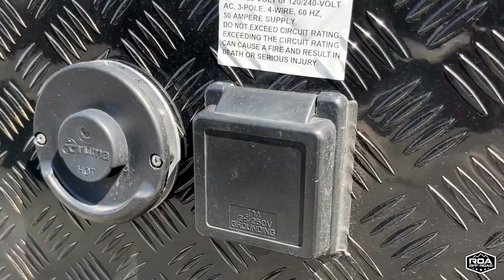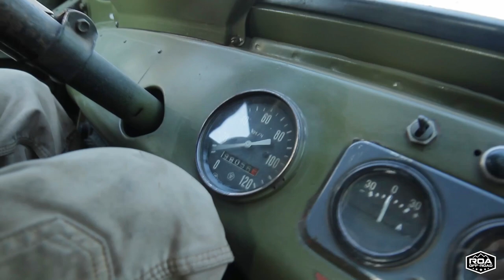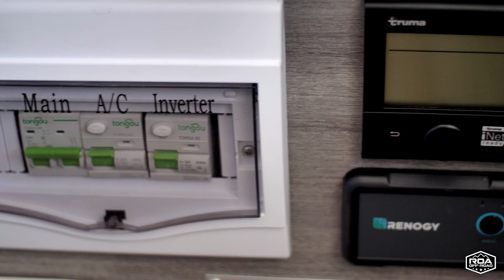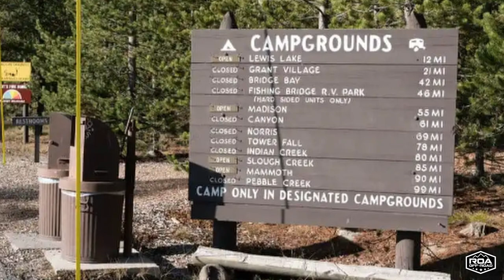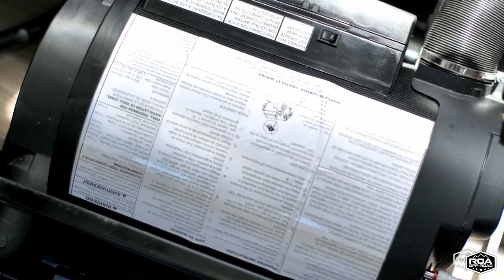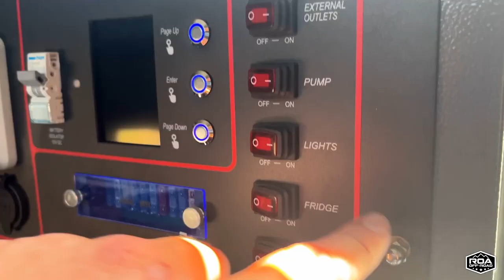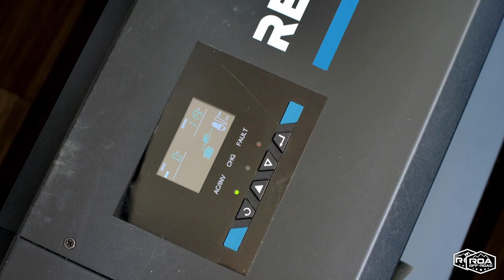Advantages to Off-Road Camper Trailer Ownership | ROA Off-Road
We get the question all the time, "Why should I buy an off-road camper if I never want to do off-roading?" Watch this video as Shane explains the benefits to owning an off-road trailer no matter what your adventures entail!

Use of this footage outside of RV's of America, is prohibited with out written consent.